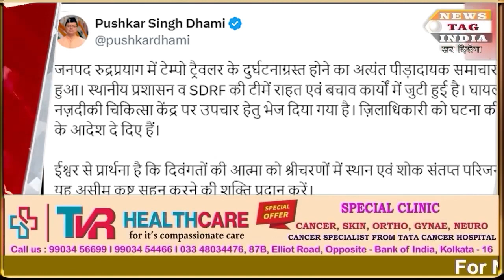Accident at Badrinath Highway